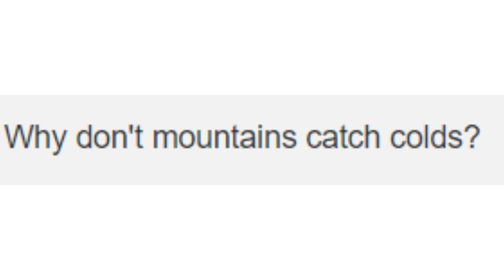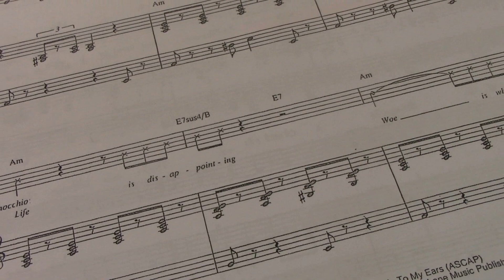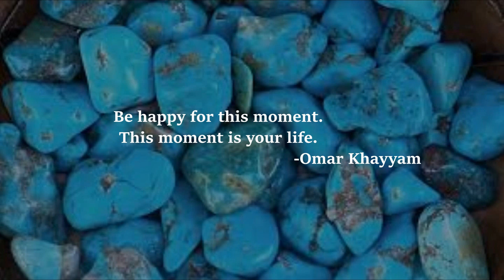April 11, 2018